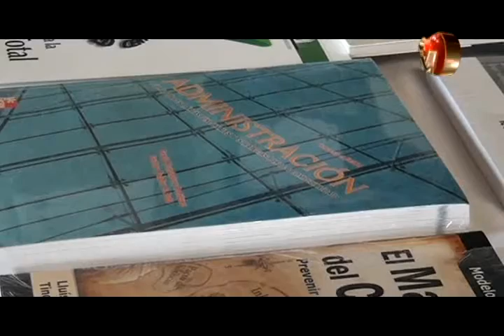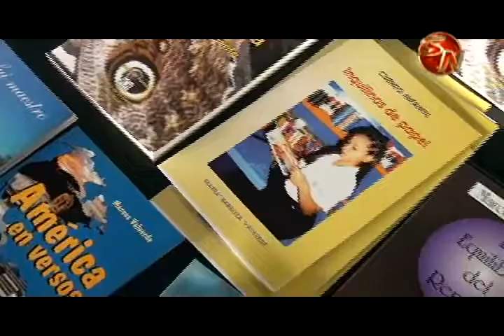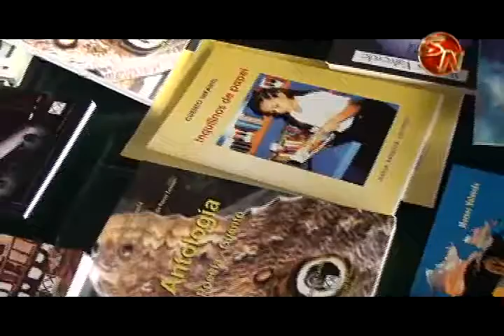La Feria Nacional del Libro patrocinada por el Banco Popular comienza el próximo 22 de marzo